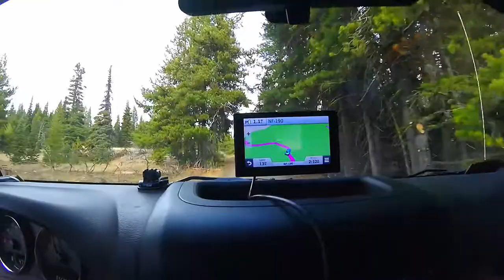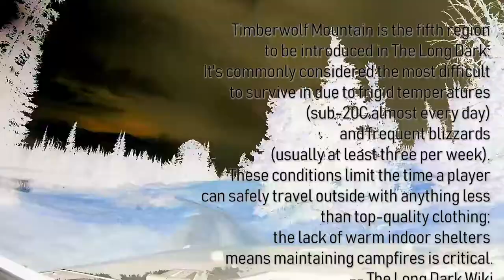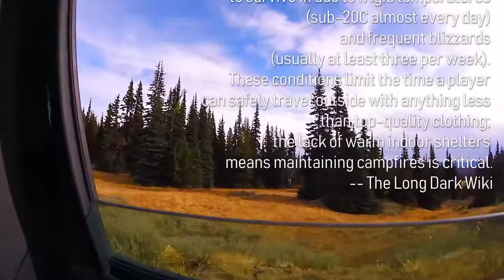2. To the top of Timberwolf Mountain [NATURE]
A juxtapostion of nature, a great music track, visual effects,  and diverse quotes make this video. Approaching the summit of Timberwolf Mountain, a Washington Secret Place. Amazingly it is accessible by vehicle,.   This clip is the second segment in a longer video.